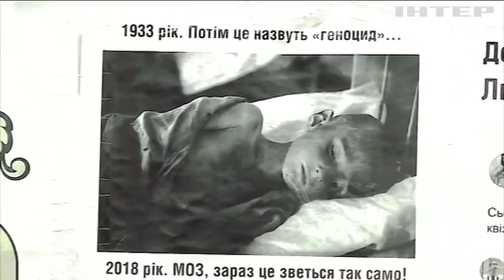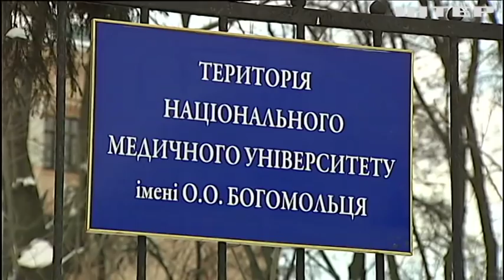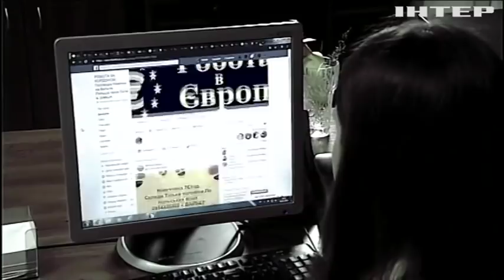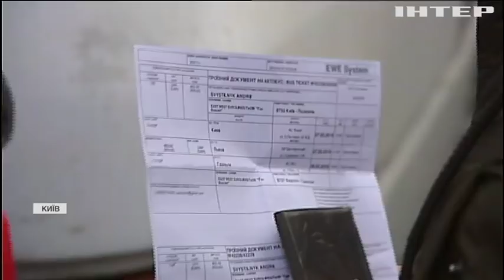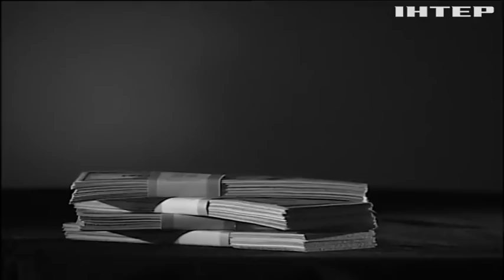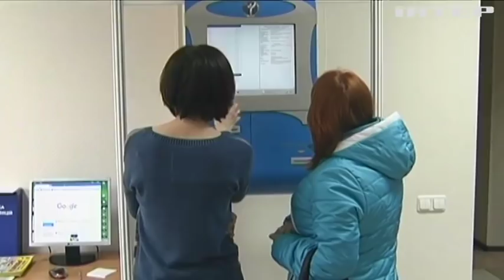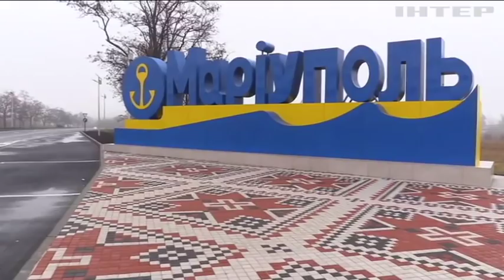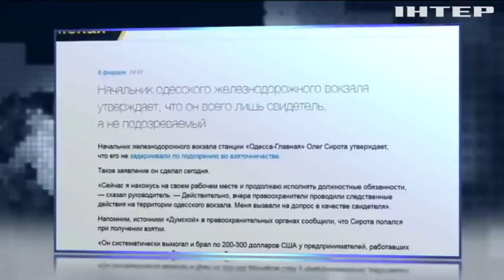Подробности недели, выпуск за 8 февраля 2019 года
Головні події на цю годину: Блокування трибун та скандали у кулуарах: як пройшов перший тиждень десятої сесії Верховної Ради?; Вибори-2019: ЦВК завершила обробку документів; Чому онкохворі не можуть розраховувати на підтримку держави?